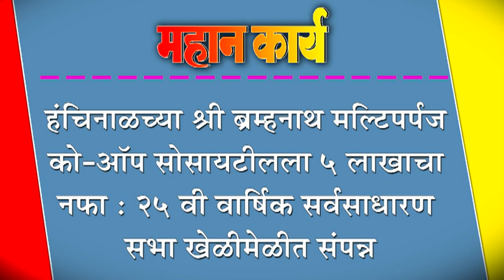हंचिनाळच्या श्री ब्रम्हनाथ मल्टिपर्पज को-ऑप सोसायटीलला ५ लाखाचा नफा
हंचिनाळच्या श्री ब्रम्हनाथ मल्टिपर्पज को-ऑप सोसायटीलला ५ लाखाचा नफा : २५ वी वार्षिक सर्वसाधारण सभा खेळीमेळीत संपन्न